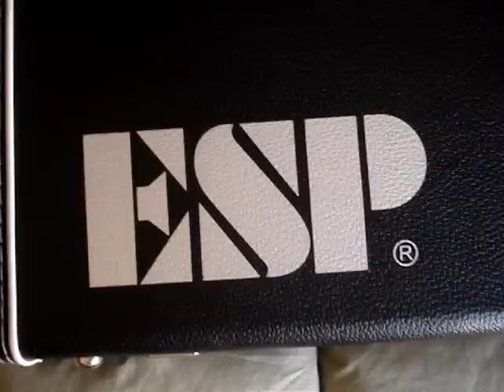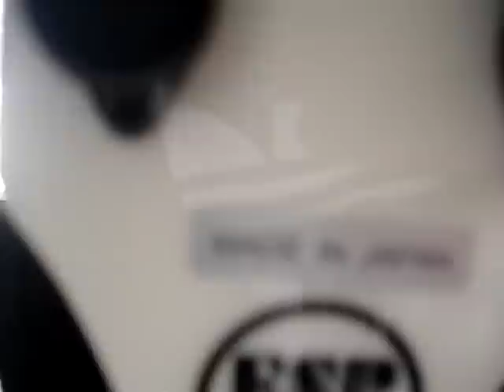ESP Eclipse II Snow White unboxing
hey! here you have this video for those who wanted to take a look a bit closer of this beautiful guitar that I bought, an ESP Eclipse II snow white lh (left handed)

ECLIPSE-II SW Specs:
■Set-Neck Construction
■24.75" Scale
■Mahogany Body
■Maple Top
■Mahogany Neck
■Ebony Fingerboard
■42mm Bone Nut
■Thin U Neck Contour
■22 XJ Frets
■Black Nickel Hardware
■Gotoh Magnum Lock Tuners
■Gotoh TOM Bridge & Tailpiece
■EMG 81 (B) / 60 (N) Active p.u.
■Finish: SW (Snow White)